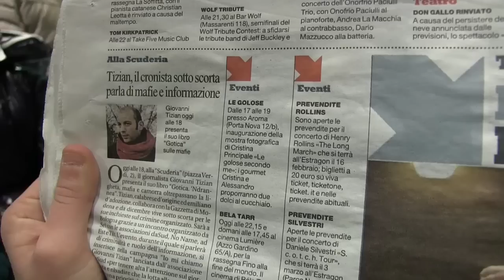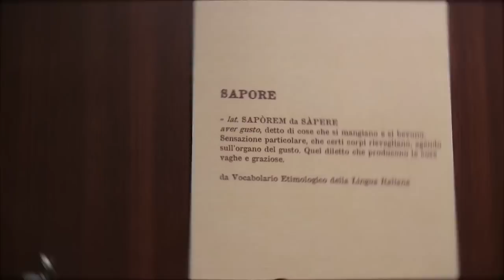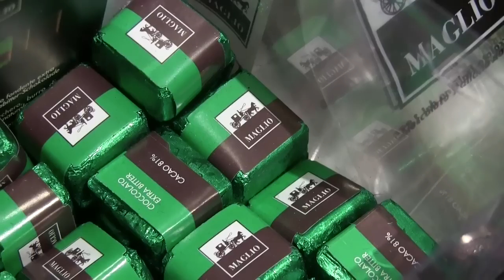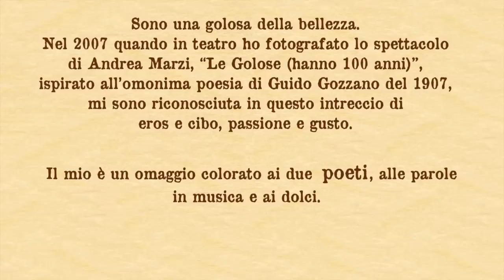Godo con l'Aroma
Evento di inaugurazione della mostra fotografica itinerante "Le golose secondo me" di Cristina Principale, in occasione del 1° compleanno di godocoldolce.it da Aroma a Bologna